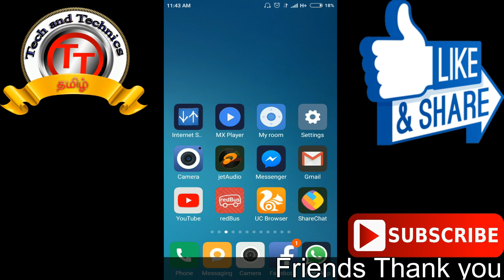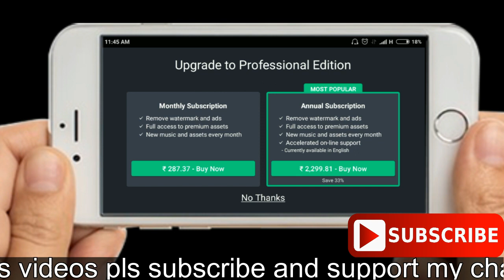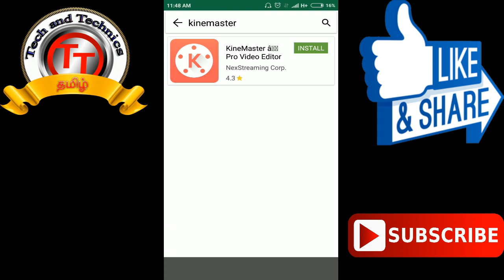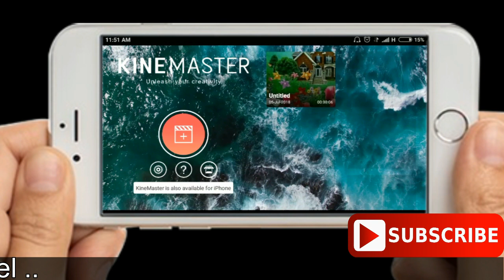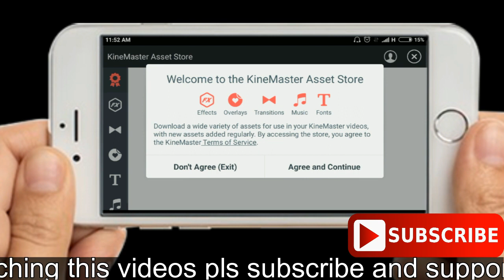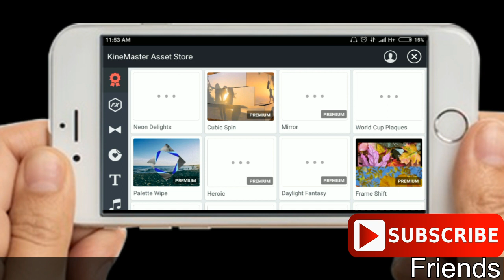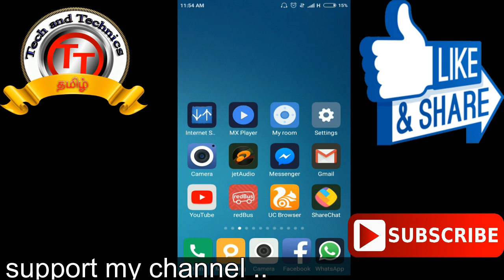How to remove watermark in kinemaster permanently 2018 l TECH AND TECHNICS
How To Remove Kinemaster Watermark Without Root

How to remove kinemaster watermark ? Full detail

How to Remove Watermark in kineMaster, Filmora, Viva Video, PowerDirector

how to remove water mark on kinemaster videos editor apps and this method is used to download all the paid apps and paid games

simple method is used pls try this method

MARKS MANIKANDAN

MARKS ROCKERS